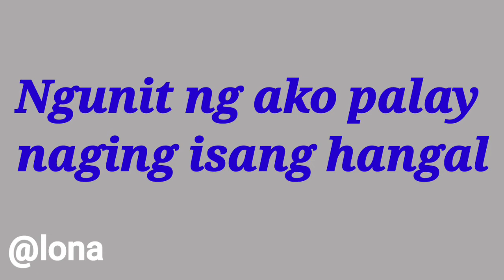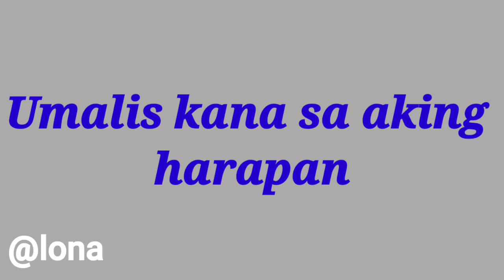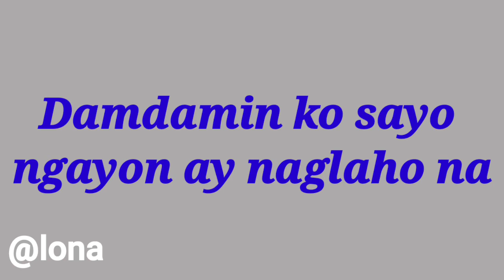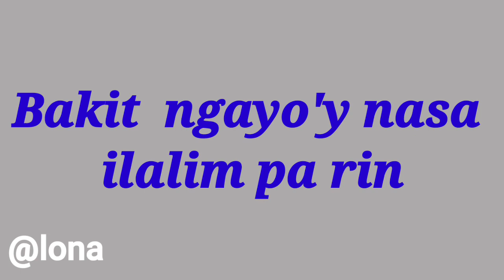Luha-Aegis(with lyrics)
"Luha"by:Aegis(Video Lyrics)